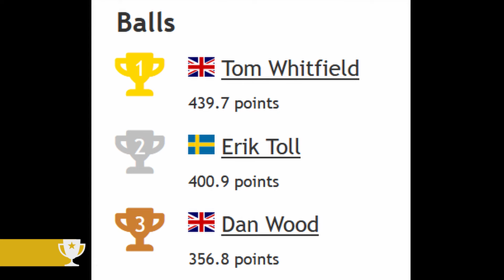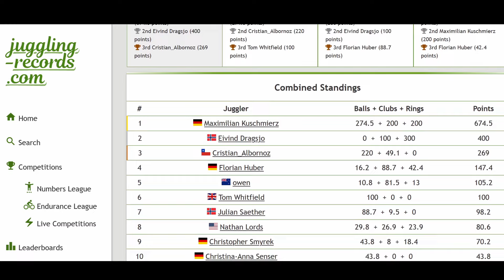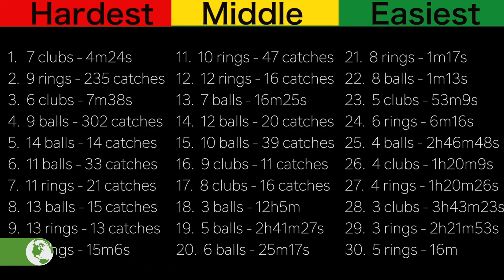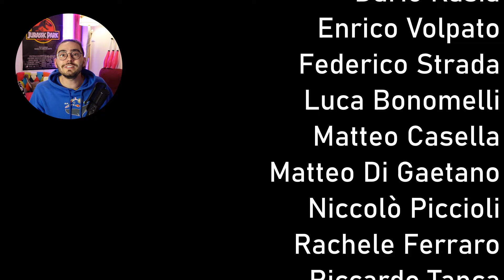Juggling News, December 2023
0:00 INTRO

0:54 VIDEOCLIP & ARTIST

5:51 WORLD RECORDS

7:16 CRAZY TRICKS

8:31 JUGGLING&SOCIETY

Emeryville CA (USA) Bremer Akrobatik Convention 2024, 01-02/04-02, Bremen (DEU)
46th Annual Groundhog Day Jugglers Festival, 02-02/04-02, Atlanta GA (USA)
Jam Oida - Juggling Jam @ CTC, 02-02/04-02, Salzburg (AT)
Chocfest York Juggling Convention/Cake Competition 2024, 03-02, York (UK)
Havixbecker Addvention 2024, 16-02/18-02, Havixbeck (DEU)
Mondo 35: Juggling & Unicycle Festival, 16-02/18-02, Saint Paul MN (USA)
Swiss Acro, Slackline, Juggling & FlowArts Jam 2024, 17-02/18-02, Bern (CH)
31st Austin Jugglefest, 23-02/25-02, Austin TX (USA)
Passing in Moosach 2024, 24-02/25-02, München (DEU)

12:38 LAST NEWS & GREETINGS